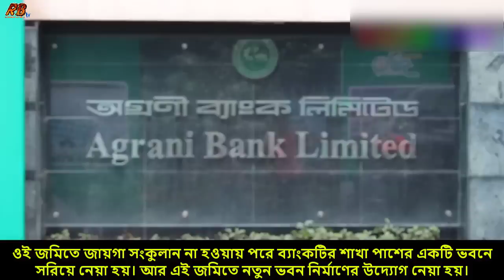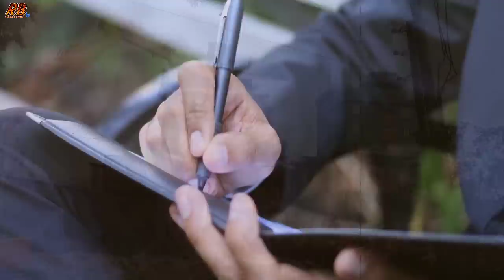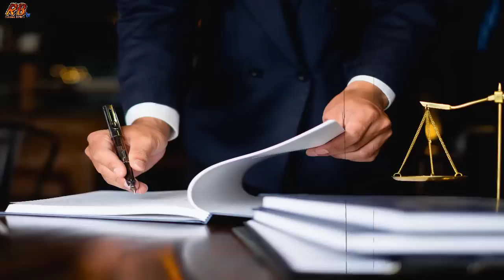চাঁদপুরে বয়স্ক চাচার অবৈধ সম্পর্কে মা হলো ভাতিজী। উত্তাল চাঁদপুর সহ সারাদেশ। ও নতুন বিপদে হাজি সেলিম